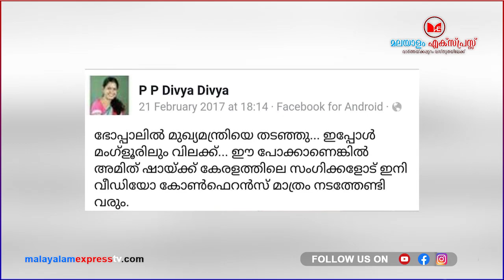മുഖ്യമന്ത്രിയുടെ ഉടായിപ്പ് പ്രസംഗങ്ങളെ തേച്ചൊട്ടിച്ച് അമിത് ഷാ !!|Amitshah|BJP|Pinarayi|CPM|Election